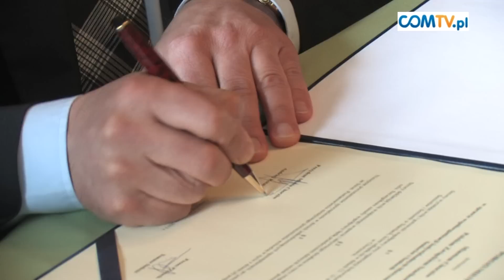MISTRZOSTWA POLSKI W SZACHACH W CHORZOWIE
W dniach 13-21 kwietnia 2013 w Chorzowie, w hotelu "Sztygarka" zostana rozegrane finały indywidualnych 70. Mistrzostw Polski oraz 65. MP kobiet.